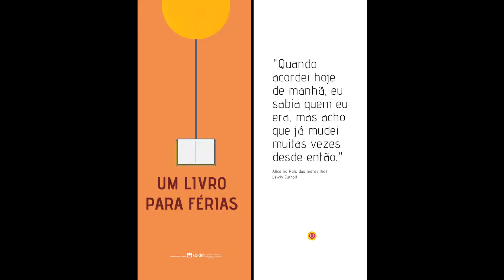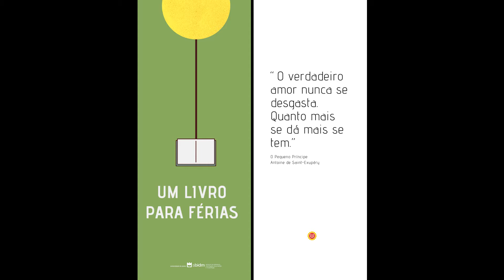Um livro para férias 2018